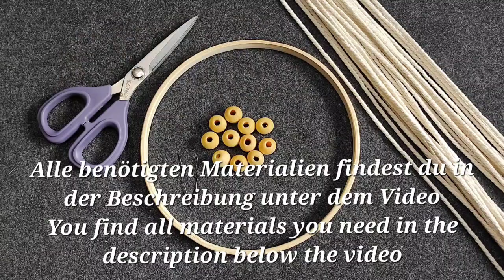DIY Makramee Lebensbaum / DIY Macrame Tree of Life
In dieser Schritt für Schritt Anleitung zeige ich, wie ihr einen kleinen Lebensbaum mit Perlen fertigt. / In this step by step tutorial I show you how to make this small tree of life with beads.

Materialien / Materials:
1 Bambusring / Bamboo ring
15 cm Ø
10 Holzperlen / Wooden beads
1 cm Ø
2 - 2,5 mm Baumwollkordel / Cotton cord:
15 x 2 m, 2 x 70 cm, 1 x 30 cm

Schere, Massband, 1 Stück Bindedraht, Tape / Scissors, measuring tape, 1 piece of binding wire, tape
Danke für's anschauen. Freue mich über eure Likes und Abo's.

Das Kopieren und Vervielfältigen der Videos sowie von Vorlagen für andere Unterrichtsmaterialien ist nicht gestattet.
Wenn du dieses Projekt machst, zeige es mit dem Tag: @tinas_makramee oder dem Hashtag: tinasmakramee auf Social-Media-Plattformen. Ich würde mich freuen, Eure Werke zu sehen. ♡
Copying and reproduction of the videos as well as patterns for other teaching materials ist not permitted.
If you make this project, show it off by tagging: @tinas_makramee or hashtag: tinasmakramee on social media plattforms. I would be Happy to see your works. ♡